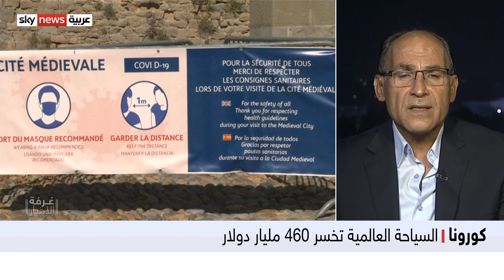السياحة العالمية تخسر 460 مليار دولار في النصف الأول من العام بسبب كورونا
تداعيات فيروس كورونا لم توفّر قطاعاً إلاّ أنها أصابت قطاعات أكثر من سواها.
القطاع السياحي قد يكون على رأس القطاعات التي دفعت ثمناً باهظاً وصل إلى خسائر بقيمة أربعمئة وستين مليار دولار، وتراجع عدد السياح بمعدل خمسة وستين في المئة.. فماذا في تفاصيل خسائر السياحة؟.. مزيد من التفاصيل يتحدث ضيف غرفة الأخبار، حسام العكاوي الخبير السياحي.